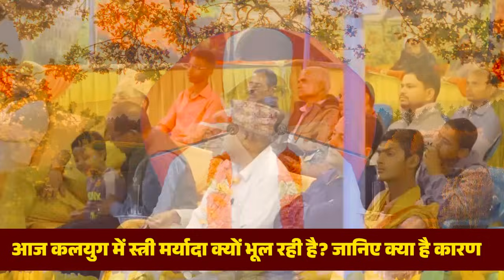आज कलयुग में स्त्री मर्यादा क्यों भूल रही है? जानिए क्या है कारण ! Sant Shri Asang Dev Ji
✴️✴️✴️✴ஜ۩۞۩ஜ✴️✴️✴️✴

✴️✴️✴️✴ஜ۩۞۩ஜ✴️✴️✴️✴
 Bajan

➲ संत श्री असंग देव जी के द्वारा की गयी भजन कीर्तन व सत्संग की ऑडियो, वीडियो Pen, Key Ring, Photo, Pendrive, Memory Card, Asang Dev Book,  Kabir Saheb Ke Dohe एवं सत्संग, असंग अमृतवाणी अपने घर पर मंगाने हेतु संपर्क करें व ऑनलाइन आर्डर कर सकते है :-
✴️✴️✴️✴ஜ۩۞۩ஜ✴️✴️✴️✴

✴️✴️✴️✴ஜ۩۞۩ஜ✴️✴️✴️✴

Media Partner
Copyright
✴️✴️✴️✴ஜ۩۞۩ஜ✴️✴️✴️✴

Thanks